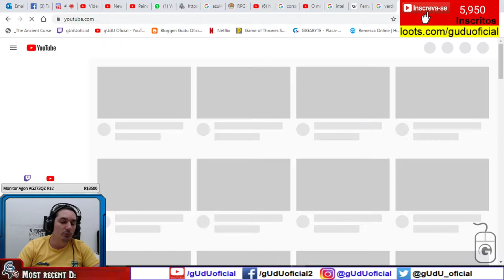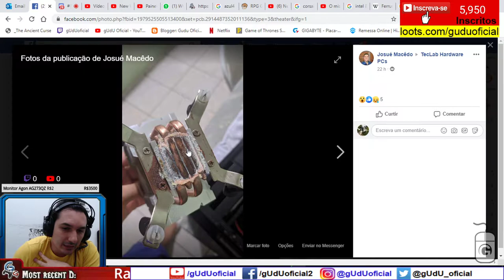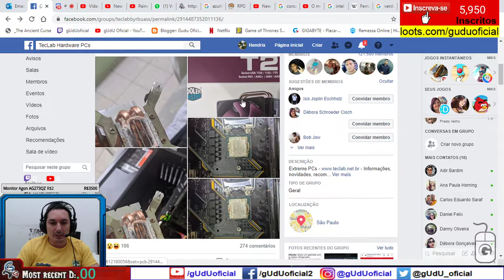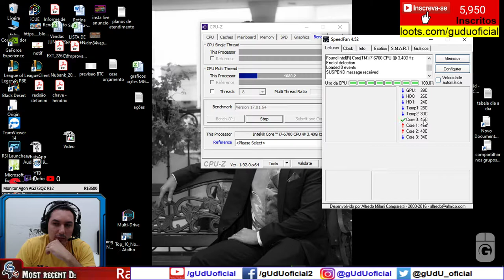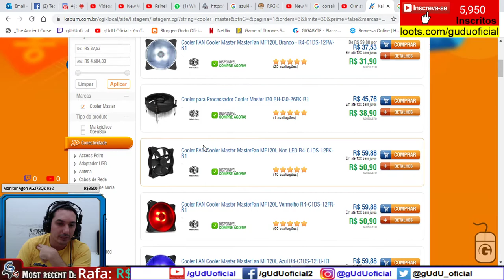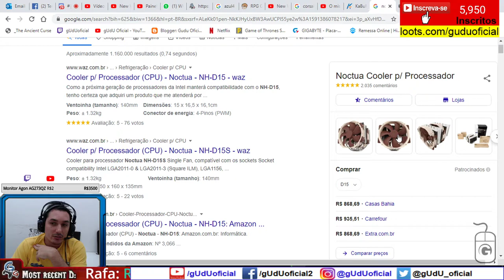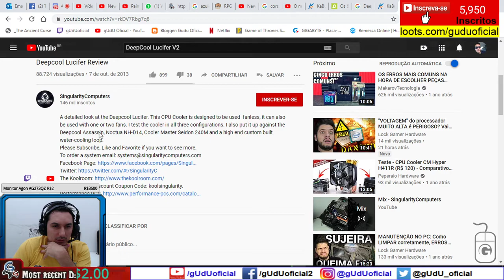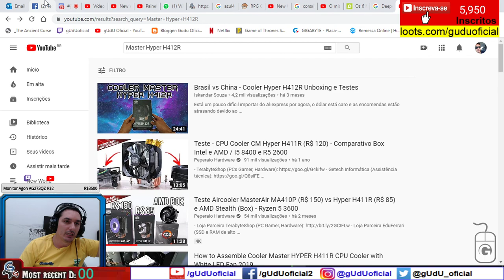Cooler enferrujado e peças eletronicas com ferrugem + extras | gUdU Informática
Cooler enferrujado e extra como escolher um bom cooler e pasta térmica de qualidade

🎮Setup/pc gamer gUdU oficial
🤑Doe em BTC:
💲16RByNi1ezU1wXBrpkbjz5EAjHJtpsht7W
💲1GDfe6eBaShx3q3kxKKcpJ7113ydgGU1rU
💲1GzogHt9EaaCbdStoZWMd7K16mT8ayoAkK